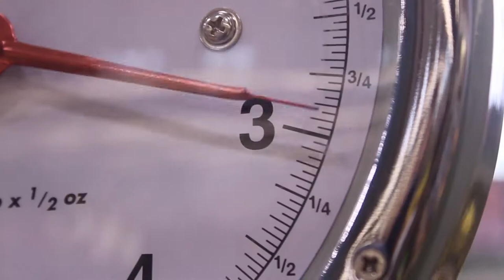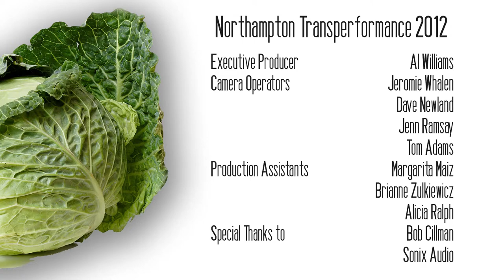Transperformance 2012 - AstroBeast as the O'Jays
AstroBeast is the afrobeat orchestra that's too big to fail! A cosmic accretion of Valley musicians, each one an intregal part of a huge musical mechanism.